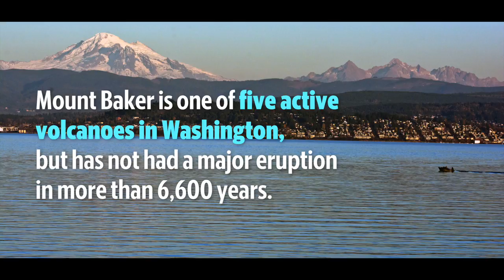What would happen if Mount Baker erupted?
With renewed interest following the eruption of Hawaii's Kilauea volcano, geologists say the biggest threat from Pacific Northwest volcanoes like Mount Baker is not lava, but mud and debris flows.